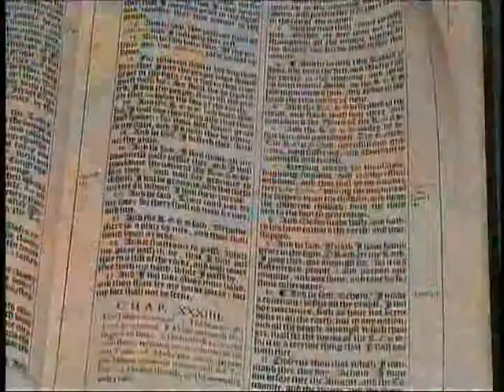319. Word Pictures - Nehemiah and Ezra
Nehemiah and Ezra